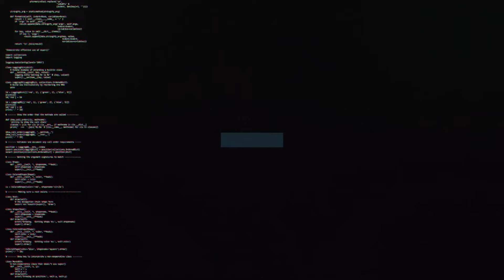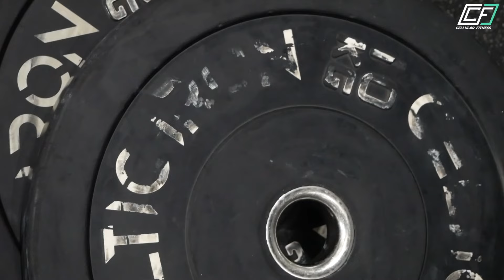Day in the Life | Saidou Khan | Inside STFC 11 | Swindon Town Football Club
Following the journey of Swindon Town Midfielder and Gambian International, Saidou Khan for a Day in the Life, during Ramadan, and the importance of the Cellular Fitness products.